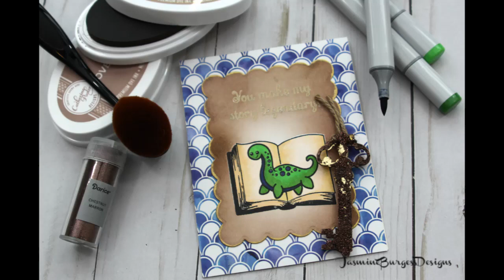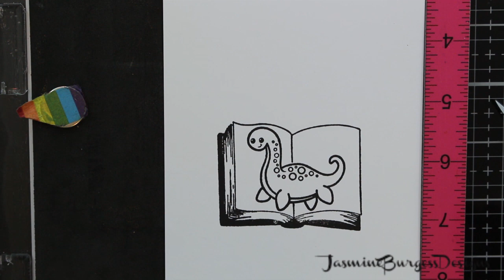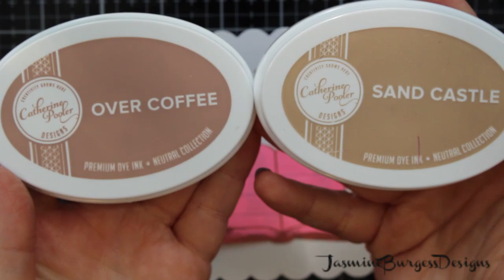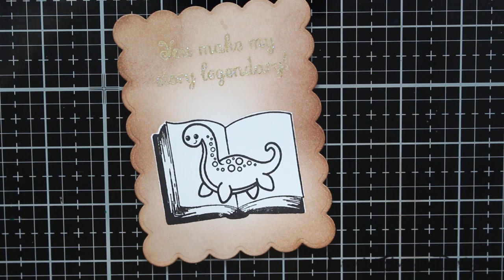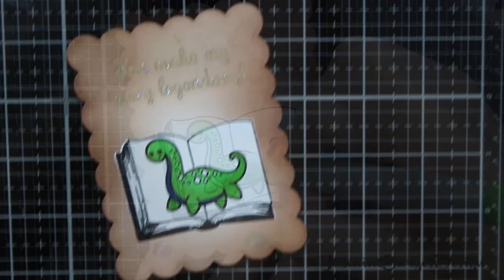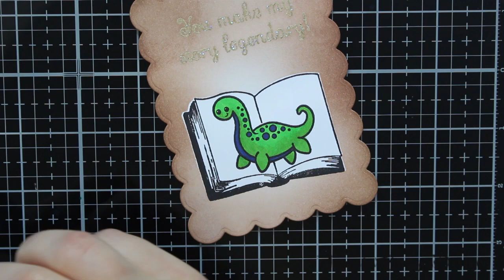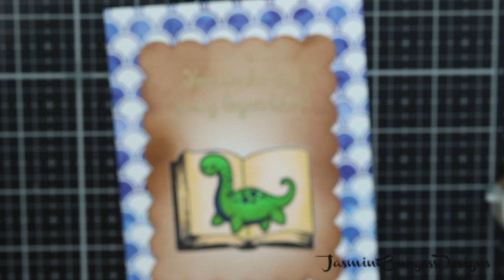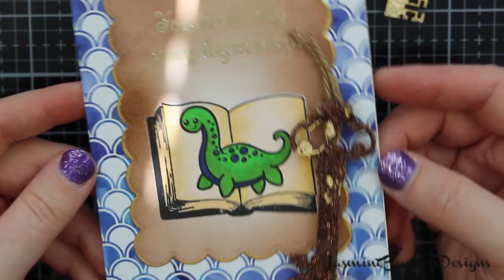Scrapping For Less May Card Kit | Masking with Ink Blending and Copics